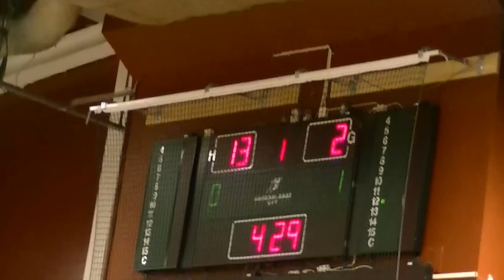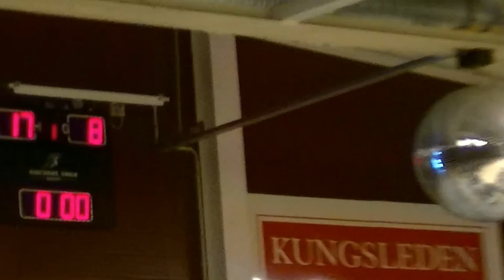Fryshuset P98 vs JKS Mitt i Cup finalen 2012 DEL 1 00001.MBT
Fryshuset P98 vinner överlägset MIC finalen U14 2012 över JKS. 80 - 26.
No 25 Felix Lemetti blir MVP i Frysen.
Jag har inte räknat poängen Felix gör, det kan ni roa er med själva.
Roligt är att se Fryshuset P98 killarna, vilken utveckling på en säsong, härligt jobbat alla killar och tränare.